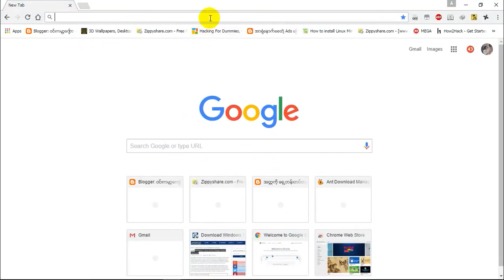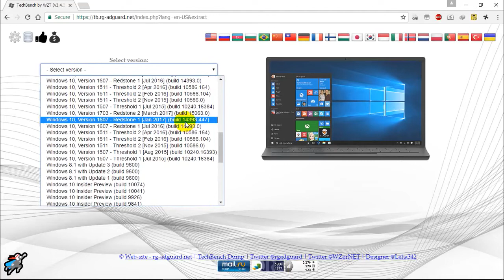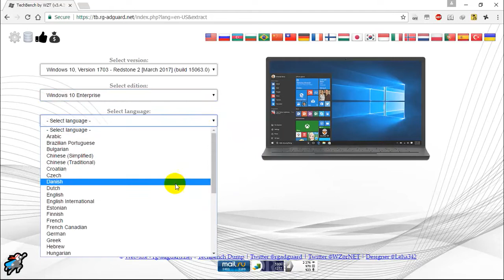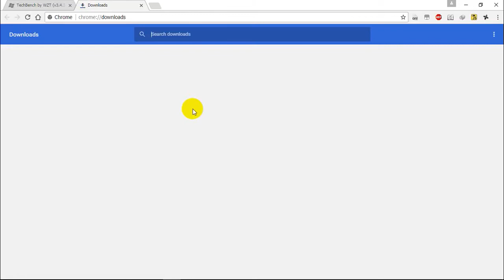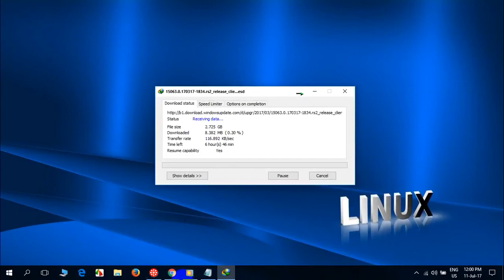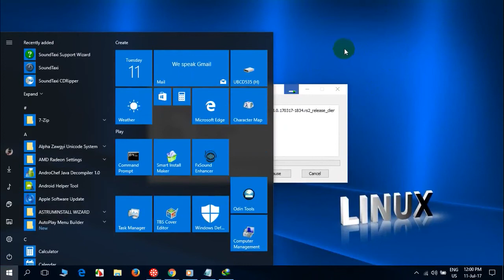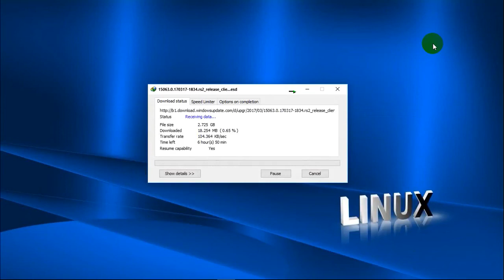Download Windows 7, 8,/8 1, 10 ISO or Office 2013/2016 Direct From Microsoft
How to ?

1.

2. Clicl Drop down menus: Windows version, edition, language.
    After a few seconds download links will appear right with 32-bit or 64-bit versions.

3. Click Download.

4. That all.

5. Enjoy!